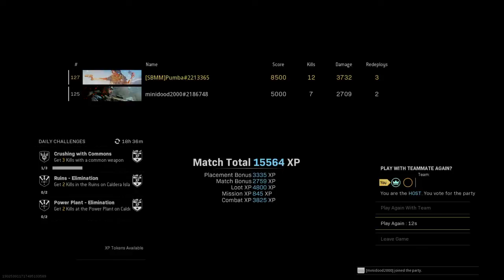Call of Duty®: Modern Warfare®_20220425145353